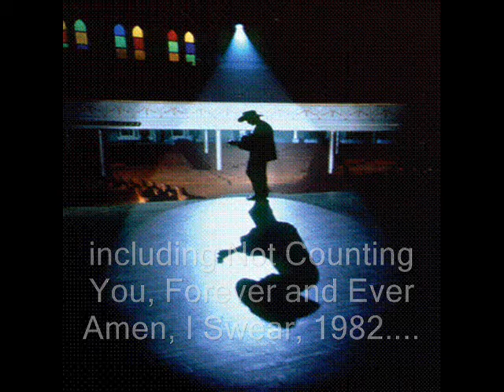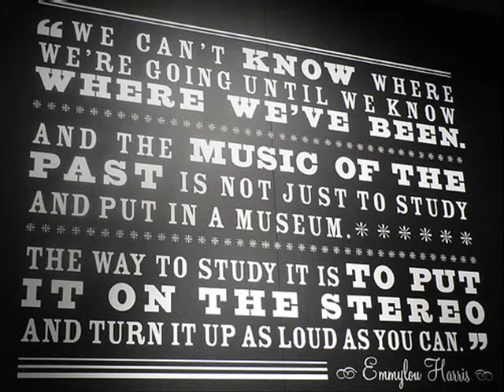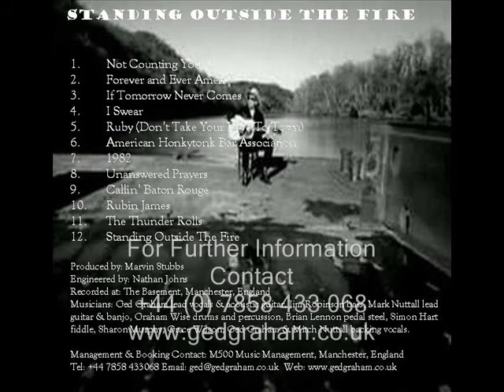Ged Graham - Standing Outside The Fire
Ged Graham performing 'Standing Outside The Fire' from his new country album 'Standing Outside The Fire' Available Now!